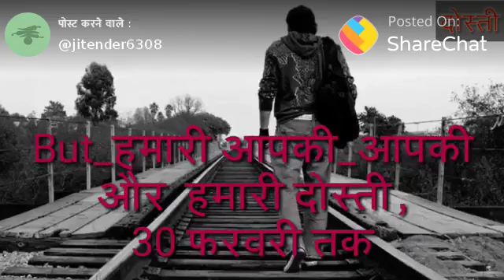9 अक्तूबर 2018